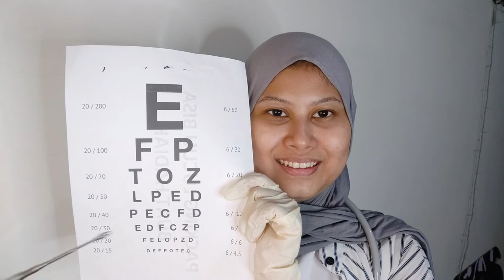ASMR | Complete Health Check Up (Doctor Roleplay)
Welcome to this year's health check-up! Medical roleplay is one of my favorite roleplay, I was so nervous to do this!

I hope you all enjoy the checking, examining, and screening and there are latex gloves, face touching, eye exam, ear exam, taste test, checking blood pressure, temperature, etc. I hope this can give tingles for you to fall asleep or relax!

Love,
Lona ASMR🌙